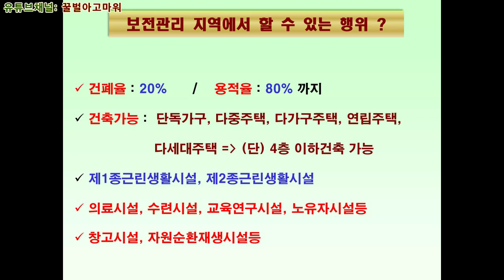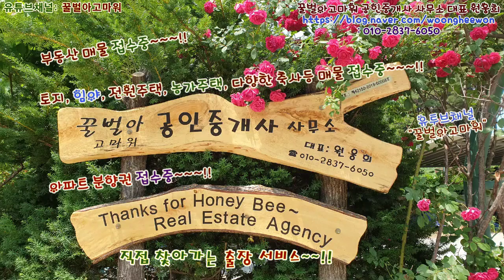(급매) 단양군 단성면 대대리 사과나무과수원 토지 1,543평 (협의가능)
꿀벌아고마워 공인중개사 사무소 유투브채널 (급매) 단양군 단성면 대대리 사과나무과수원 토지 1,543평 (협의가능)